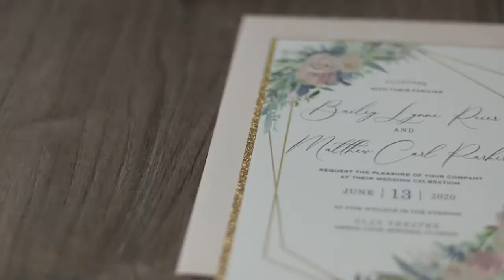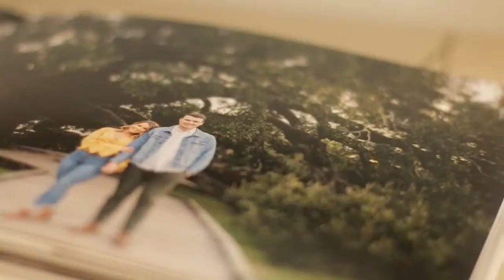Bailey + Matthew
Mr. and Mrs. Parker | They Clay Theater | June 13th, 2020

Video by: FOMO Creative Co.